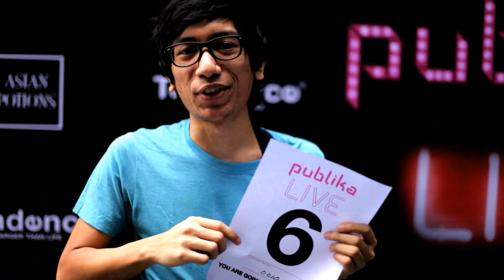#6 Finalist Ariff Danial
Ariff Danial making the most of his moment on stage at Publika Live